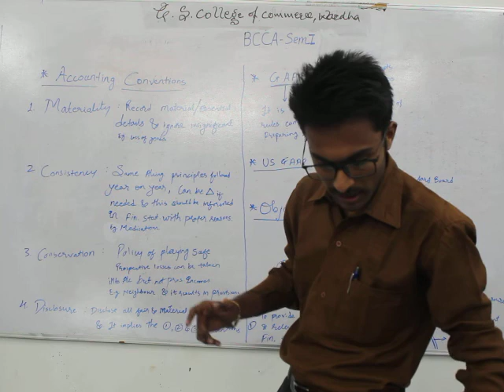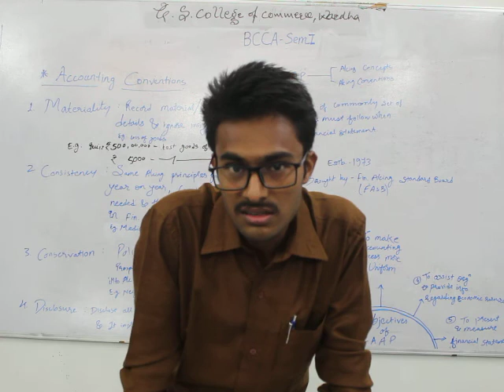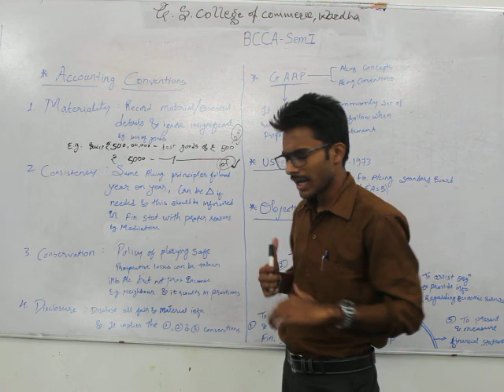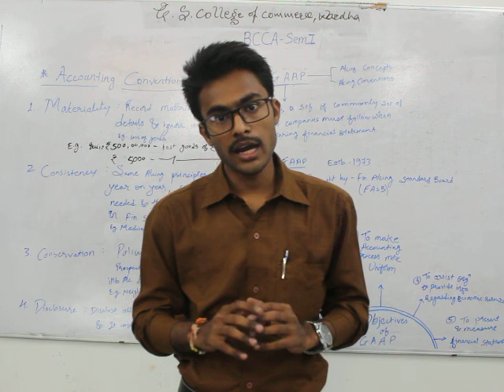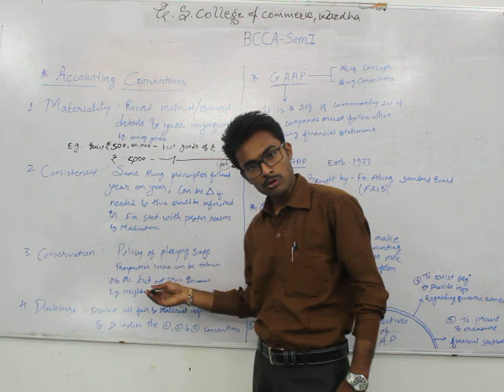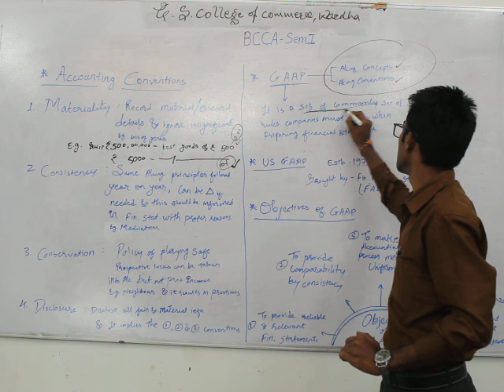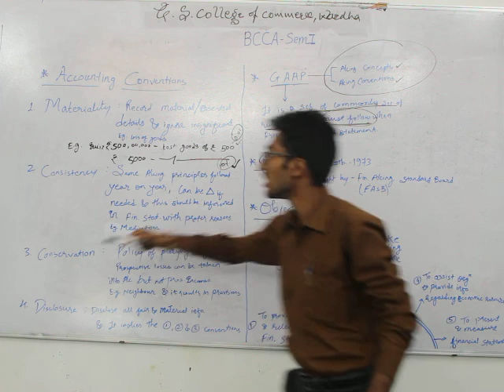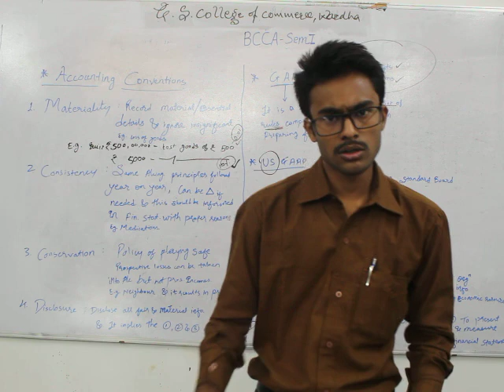BCCA Sem I - Financial Accounting - Lecture 3